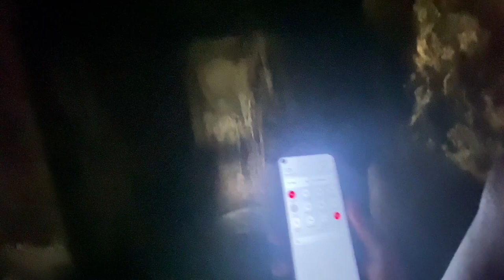visiting a Hunted Place | भुतिया जागा 😱 | खूप denger...!!!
Title: Exploring the Hauntingly Beautiful Hunted Place | Must-Visit Destination

Description:

Hey there, adventure seekers! Today, I'm taking you on a thrilling journey to one of the most mysterious and hunted places in the world. Get ready for an adrenaline-filled experience as we explore the hauntingly beautiful landscapes and unravel the secrets that lie within.

Join me as we step foot into this enigmatic place, where whispers of the past echo through its corridors. From eerie abandoned buildings to chilling legends that have stood the test of time, every corner holds a story waiting to be told.

Throughout this video, I'll be sharing my personal encounters and spine-chilling experiences as we navigate through the dark and ominous atmosphere. Brace yourself for goosebumps-inducing moments that will leave you on the edge of your seat.

But it's not all about thrills and chills; we'll also delve into the history behind this haunted location, shedding light on its significance and why it has become such a popular destination for thrill-seekers like us.

Whether yyou're a paranormal enthusiast or simply curious about the supernatural, this video promises to captivate your imagination and keep you hooked till the very end.

So, grab your courage and join me on this hair-raising adventure as we uncover the mysteries of this hunted place together. Let's go!